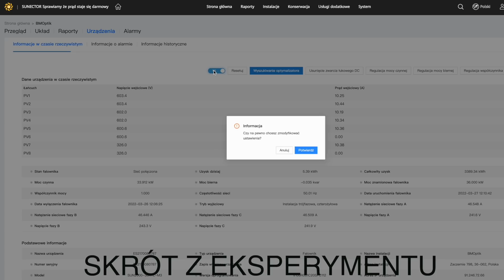KONIEC KŁAMSTW O WINIE FOTOWOLTAIKI !!!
Winę za zbyt wysokie napięcie w sieci ponosi w całości złej jakości sieć energetyczna a nie posiadacz paneli fotowoltaicznych.
5 - 6 kW, które wpuszczamy do sieci energetycznej nie ma prawa podnieść napięcia o więcej niż 5V.
Zapraszam na pierwszy film z serii, gdzie mówię, jak jest.

Dzień dobry serdecznie witam.
Zrobiłem eksperyment dzisiaj jest
niedziela. Mój zakład nie pracuje
ale ja włączyłem fotowoltaikę. I pokazuję
państwu jak zmienia się napięcie w sieci.
Na transformatorze na którymi jest mój zakład, nie ma
żadnego innego odbioru
energii elektrycznej.
W związku z tym całą energię musiałem
przepchnąć przez transformator do
średniego napięcia.
I pokazuje jak wzrasta napięcie w sieci.
Jak zaczyna działać fotowoltaika o mocy.
W moim przypadku doszliśmy
do 33 kilowatów.
Taką energię uzyskałem z falownika
i większość tej energii byłem zmuszony
przepchać przez transformator
do średniego napięcia.
Jednocześnie cały czas mierząc
wzrost napięcia w sieci w zakładzie.
I ten eksperyment pokazuje nam,
pokazuje mi, czy dobrze wykonana sieć
energetyczna. Odpowiednie przekroje
przewodów, dobrze dokręcone te przewody,
powodują. Mają wpływ na wzrost napięcia.
33 kilowaty to jest mniej więcej sześć
instalacji fotowoltaicznych takich domowych.
Czyli, jeżeli na waszym transformatorze,
na waszym osiedlu, znajduje się sześć
instalacji to mniej więcej wzrost napięcia
z powodu ich pracy powinien
być podobny jak u mnie.
Myślę, że nie jest podobny, ponieważ wasza
sieć energetyczna jest w dużo
gorszym stanie niż moja.
I ten eksperyment pokazuje też to,
że wzrost napięcia to nie jest wina
fotowoltaiki tylko to wynika z jakości
sieci energetycznej.
Zapraszam na ten film. Ja go montuje i myślę,
że koło wtorku środy umieszczę na swoim
kanale. Tak żebyście się wszyscy przekonali,
o ile napięcie wzrośnie a musi wzrosnąć bo
w końcu w pewnym momencie generujemy dość
dużą moc w przypadku takiego prawdziwego
dobrze zrobionego układu elektrycznego.
I też obala mit, że nie da się
energii z fotowoltaiki
wypchać przez transformator na zewnątrz.
Proszę uwierzcie mi że się da i to
nie ma z tym najmniejszego problemu.
Do zobaczenia.